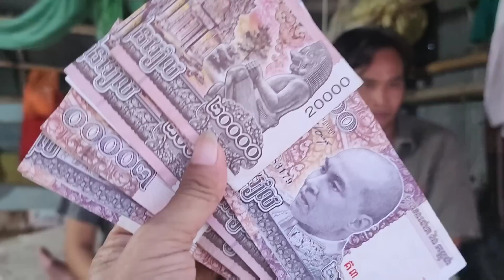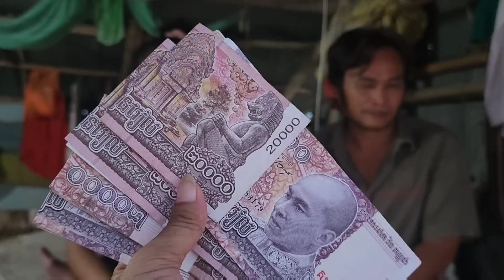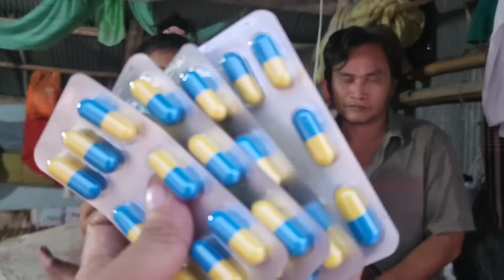ក្មួយស្រីប្រាជ្ញស្រីពេជ្រកំពុងតែចុះដកព្រលិតយកទៅឆាជាមួយទាជូនលោកឪពុកពិការជើងពិសារបាយ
Thanks!
► We upload About :
Pich Sovann ,
របៀបធ្វើម្អូបខ្មែរ,
How to make Khmer soup,
បន្លែត្រីសាច់ដាក់លក់តាមផ្លូវ,
Vegetables, fish, meat for sale on the street,
ខ្មែរជួយខ្មែរក្នុងគ្រាជួបទុកលំបាក,